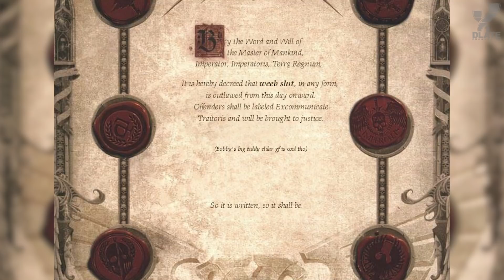История Warhammer 40k: Сожжение Просперо. Глава 16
В этом выпуске вы узнаете об одном из самых трагичных событий в истории о легионах Космодесанта.